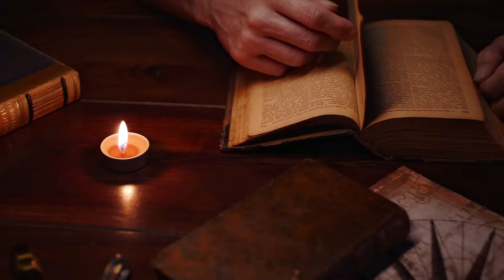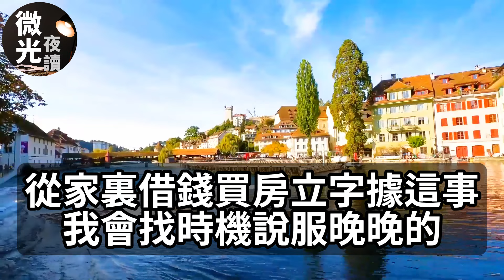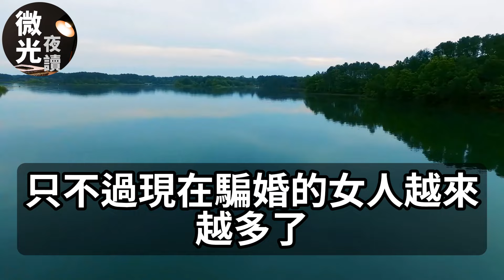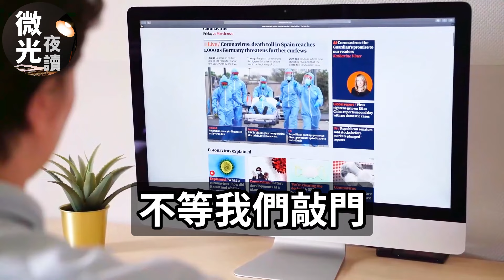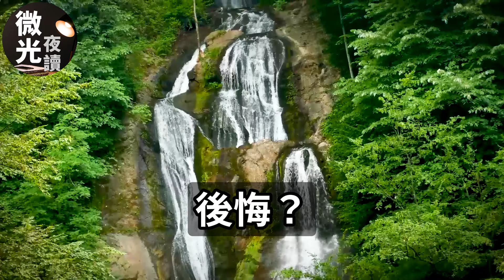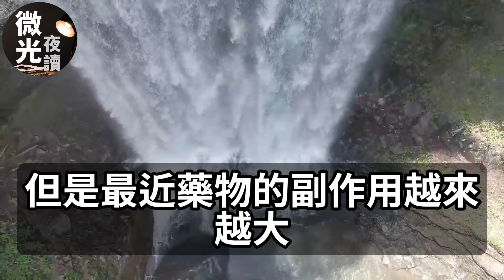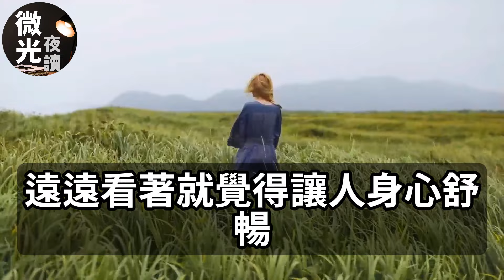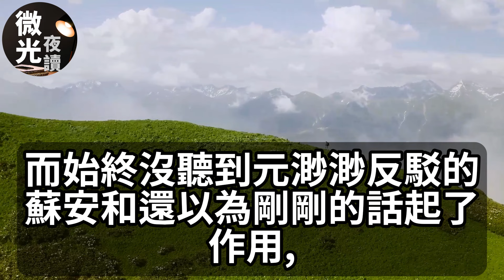婚前买房后！男友逼我签奇葩借款协议！婆婆全家拍手叫好！我当场撕碎宣布离婚！一个举动让他全家吓傻了！微光夜读